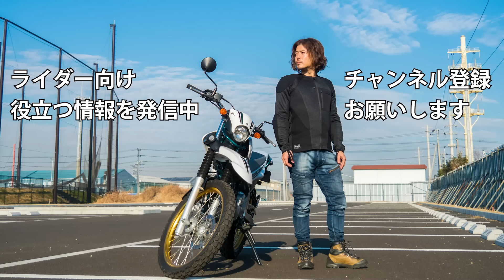唯一の機能を搭載したバイク用ドライブレコーダー！デイトナのmio M820WDをクロスカブ110に取り付け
▼メンバーシップへの加入
▼紹介した商品
mio M820WD
クロスカブ110専用ドラレコステー
Dユニット＋
▼概要
クロスカブ110に乗り換えてから煽り運転される機会が増えてしまったので、ドラレコの導入を検討してところ、まさに購入しようと思っていたデイトナのドライブレコーダーの案件が来ました！タイミングが良すぎます！
▼目次
0:00 はじめに
1:37 M820WD7つの魅力
11:29 取り付け
13:31 ドラレコ映像
15:01 駐車監視
15:44 GPSトラッキングアプリとの連携
16:29 まとめ
▼動画内で使っている音源・効果音
▼使っている撮影機材
▼お勧めのバイク用品
▼クロスカブにつけているもの
▼愛用中のライディングギア
▼アイキョウのSNS　ぜひ絡んで下さい！